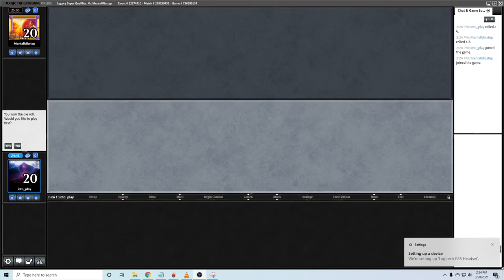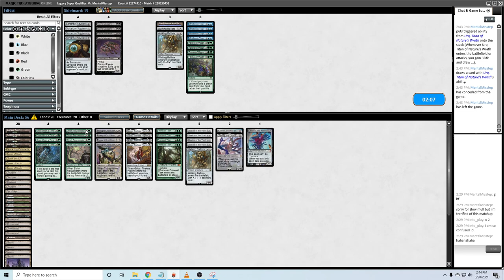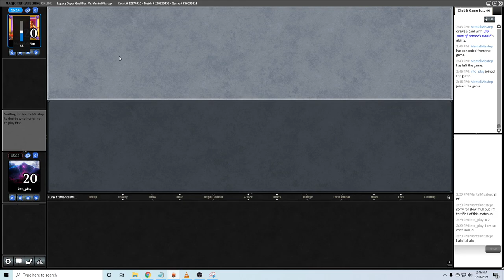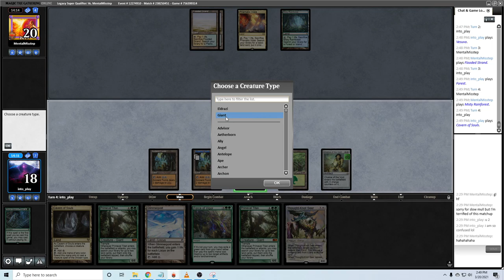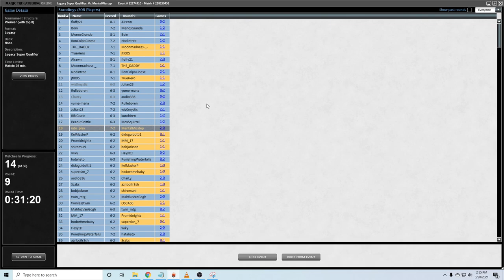Legacy Super Qualifier Rd 9 vs Bant Control - Stompy Post - 03/20/21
Maindeck:
4 Forest
4 Cloudpost
4 Glimmerpost
4 Vesuva
4 Ancient Tomb
4 Cavern of Souls
1 Eye of Ugin
1 Glacial Chasm
1 Karakas
1 Cascading Cataracts

4 Elvish Rejuvenator
4 Thought-Knot Seer
4 Golos, Tireless Pilgrim
4 Primeval Titan
1 Emrakul, the Aeons Torn
1 Ulamog, the Ceaseless Hunger
1 Kozilek, Butcher of Truth
1 Walking Ballista

4 Once Upon a Time
4 Chalice of the Void
4 Sorcerous Spyglass

Sideboard:
4 Force of Vigor
4 Faerie Macabre
4 Mindbreak Trap
2 Walking Ballista
1 The Tabernacle at Pendrell Vale